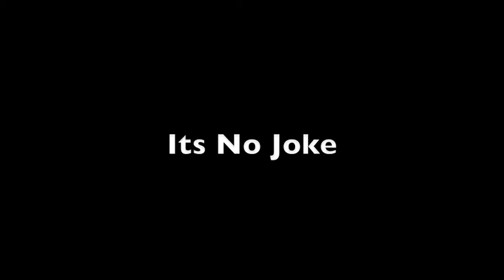Truth & Peace- The Funny Side of Life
Truth & Peace- Guaranteed to put a smile on your face!